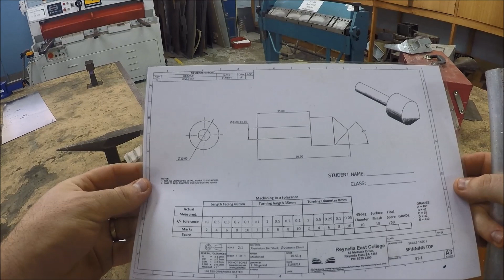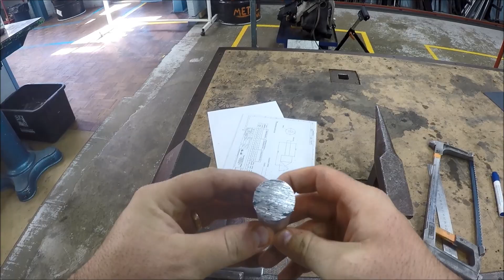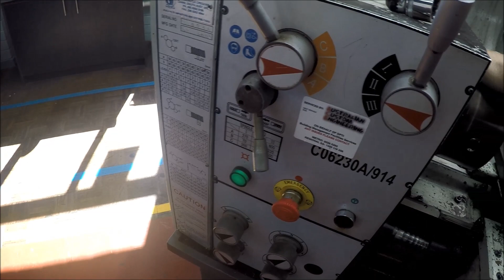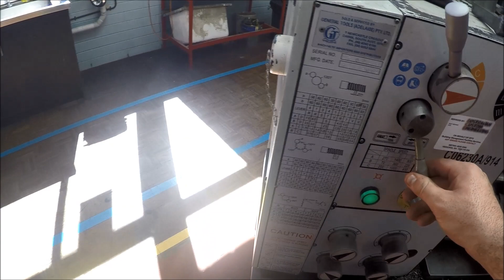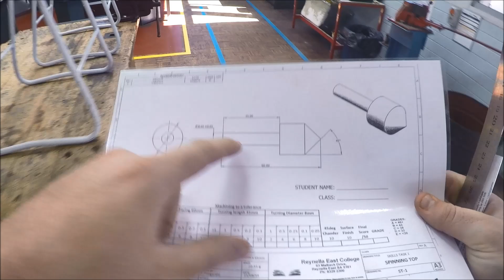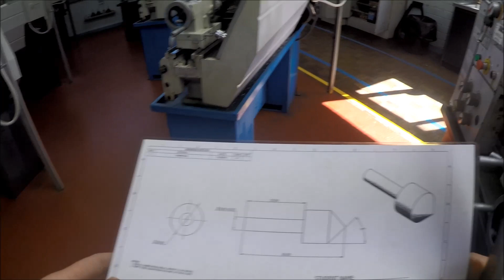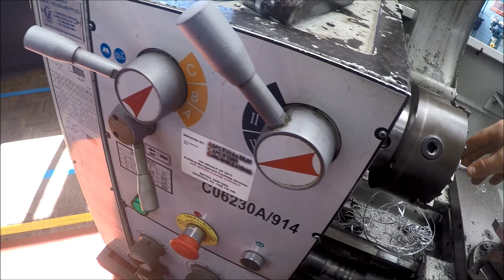Making a Spinning Top IRL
In this video I take you through how to safely and effectively use a metal lathe to make a spinning top. This is an essential skills task in the year 10 metal technology due to the skills involved in its construction.